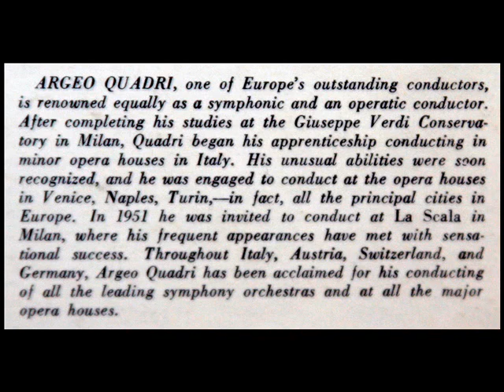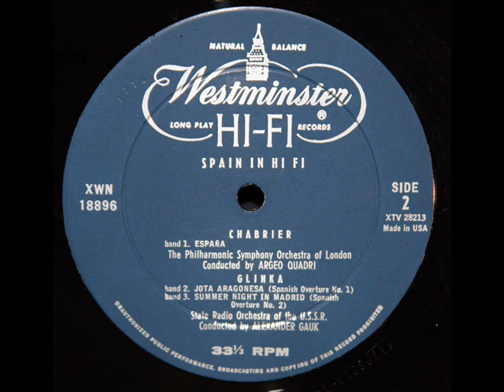Chabrier / Argeo Quadri, 1958: España - London Philharmonic Orchestra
From the LP shown above, issued in 1958 on the Westminster label.  Argeo Quadri (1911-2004) leads the London Philharmonic.  There are dozens of recordings of this work on YouTube, but this is the first featuring maestro Quadri.

España est une rhapsodie pour orchestre écrite par le compositeur français Emmanuel Chabrier en 1883.  España fut écrite à la suite du séjour de Chabrier en Espagne à l'automne 1882 avec sa femme et sa famille ; le compositeur y fut enchanté par la musique espagnole et andalouse. De retour à Paris, il promit au chef d'orchestre Charles Lamoureux qu'il allait écrire une pièce aux accents espagnols qui feraient se lever et s'embrasser les personnes présentes dans le public ! Il écrivit ainsi cette pièce, inspiré par les mélodies, les rythmes et le style de cette musique. Bien qu'au départ Chabrier comptât l'écrire pour le piano, il réalisa vite qu'il allait avoir besoin de la brillance d'une orchestration, et utilisa toutes les ressources qu'elle pouvait lui apporter.  La première se tint en novembre 1883 aux Concerts Lamoureux et rencontra un immense succès.  La construction de la pièce est simple : une introduction, suivie de six thèmes alternés aux accents espagnols.
"David Hertzberg"